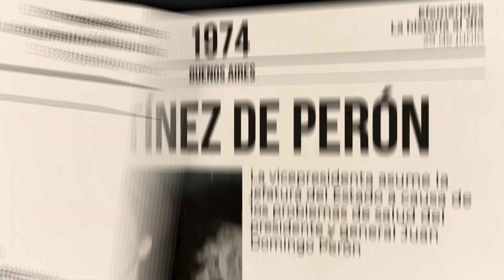La historia al día: efemérides del 29 de junio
Sucesos que ocurrieron en Argentina y el mundo un 29 de junio.